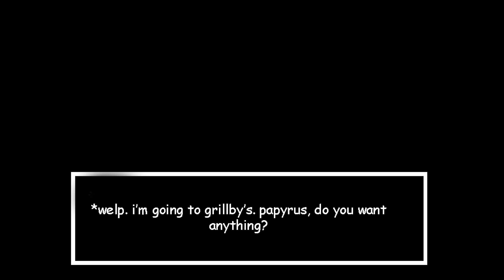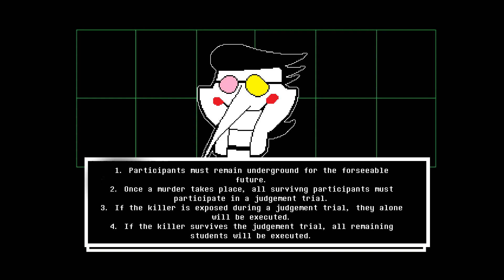UNDERRONPA: No More Resets - Prologue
Prologue - Meeting Sans, Papyrus, Undyne, Mettaton, Alphys, Mad Mew Mew,, and Muffet Prologue - Meeting Susie, Noelle, and Berdly